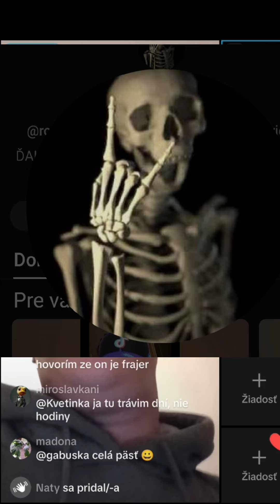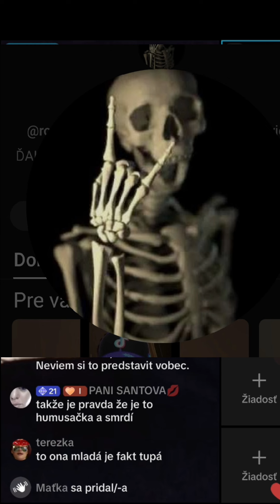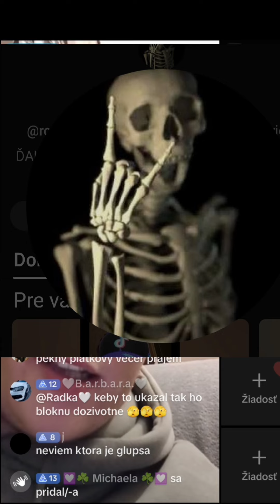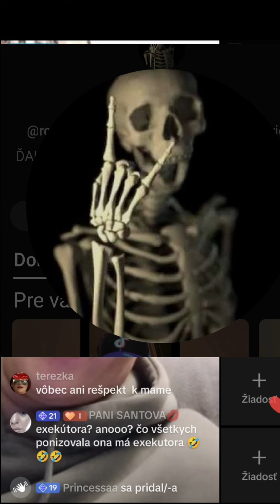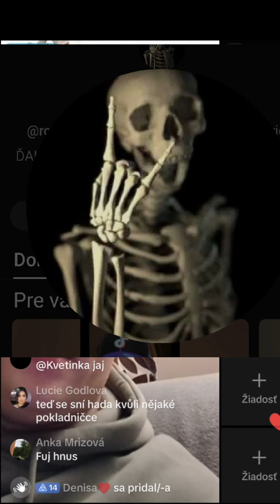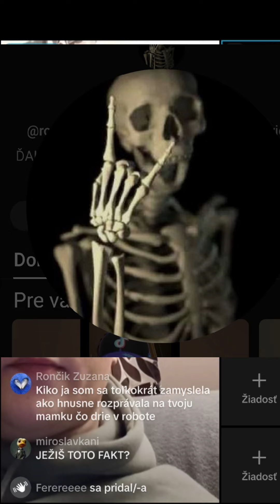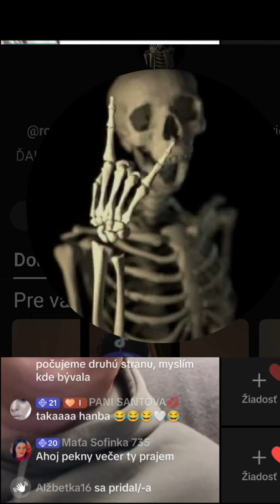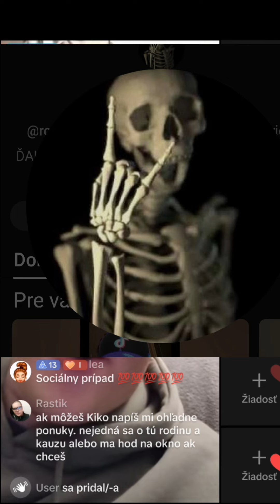Bakalárisko,Slavkine nahrávky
Záznam live stream tiktok